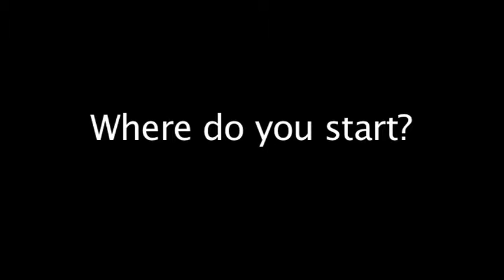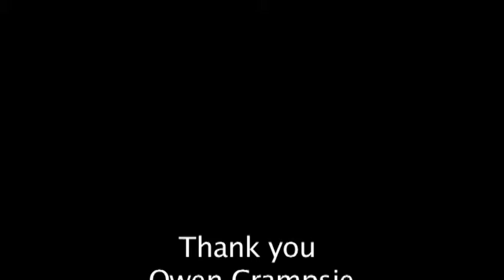GLEN TV: BIZ Mentoring#8 - Where do you start?.mov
This week on GLEN TV: Where do you start? Featured BIZ Mentoring speaker Owen Crampsie offers his thoughts on the question "Where to start?".